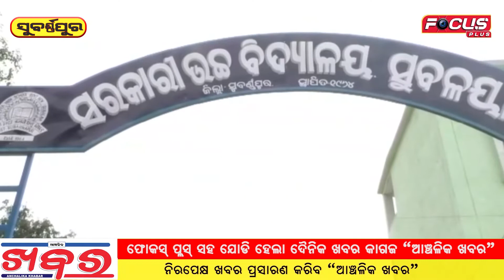ଡାଲି ଜାତୀୟ ଶଶ୍ୟରେ ମହାପ୍ରଭୁ ଶ୍ରୀଜଗନ୍ନାଥଙ୍କ ଦଶ ଅବତାର ||FOCUSPLUS||ODISHA